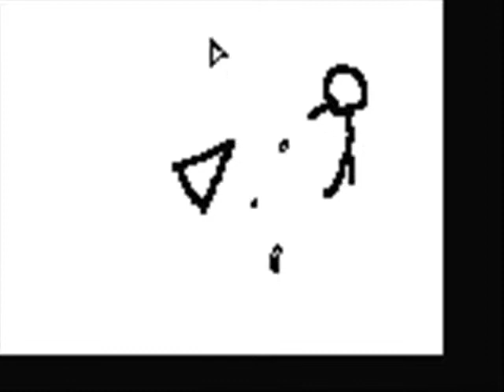its the end of the world as we know it (free for all)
the name ses it all